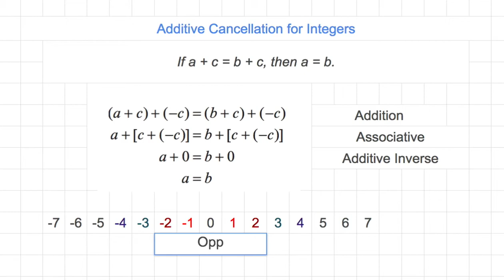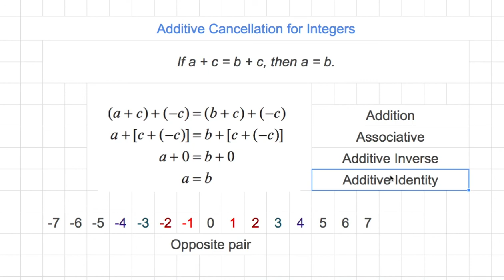[숫자와 논리] 349 - Additive Cancellation for Integers